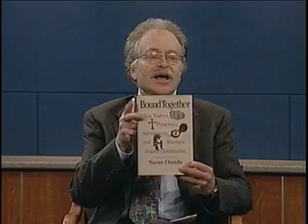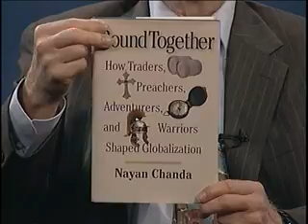Conversations with History: Nayan Chanda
Conversations Host Harry Kreisler welcomes author Nayan Chanda for a discussion of his new book, Bound Together.  Viewing globalization in historical perspective, Chanda, the editor of Yaleglobal Online, explains what is distinctive about the current manifestation of globalization and provides insight into the opportunities and problems posed by this phenomena with deep roots in humanity's urge to be bound together. Series: "Conversations with History" [7/2007] [Public Affairs] [Humanities] [Show ID: 13013]